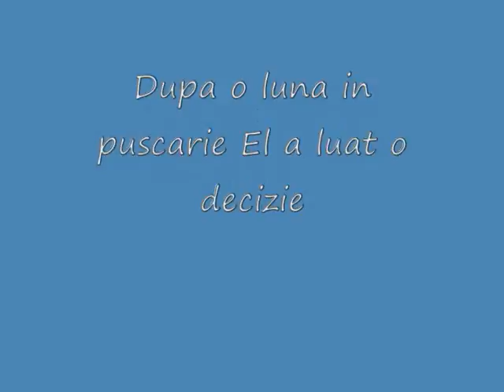Drift movie by A&I Part1